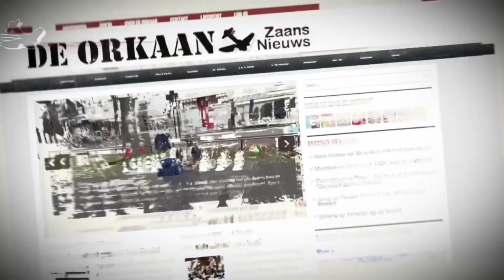Hart voor het Twiske: geen festivals en overnachtingen in Twiske